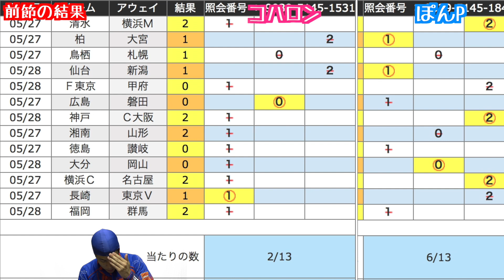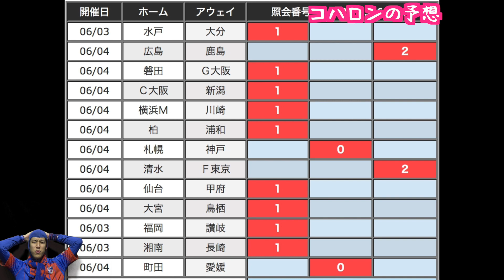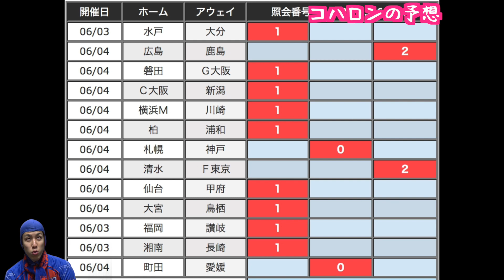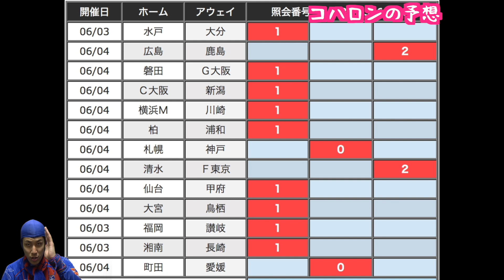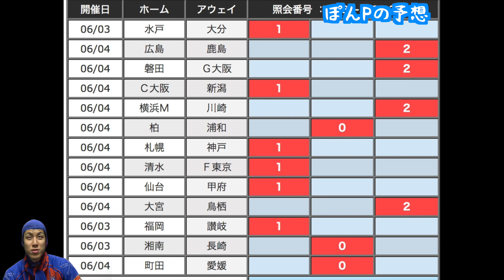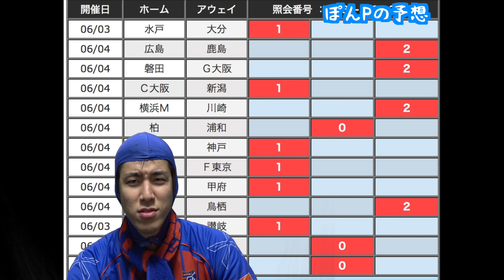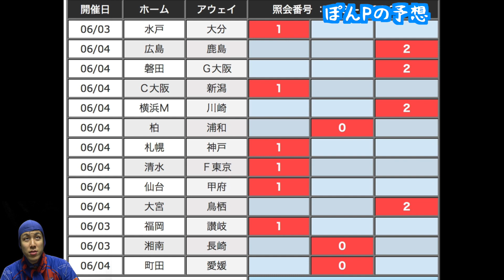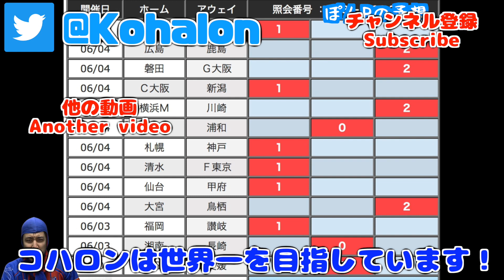【清水エスパルス vs FC東京】J1第14節の予想をしてみた【柏レイソル vs 浦和レッズ】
明治安田生命J1リーグ第14節の予想とJ2リーグ第17節の一部toto予想をしました！

大好きなFC東京を本気で応援してきたシリーズ